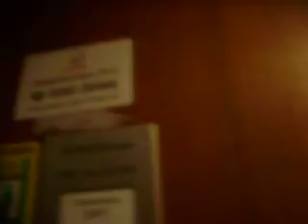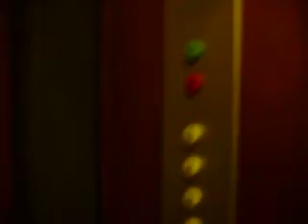Old beautiful Valmet - Schlieren elevator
Location: uudenmaankatu 11B, Turku, Finland
Type: Old traction
Brand: Valmet - Schlieren
Year installed: 1967
Serial: VS 1126
Capacity: 4 persons or 320 kgs
Floors: 6 (P 1-5)